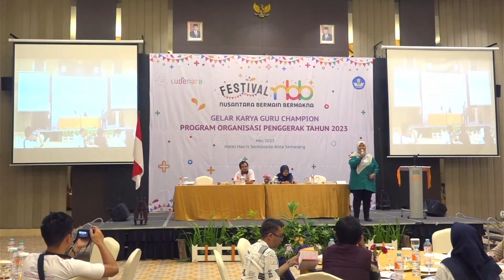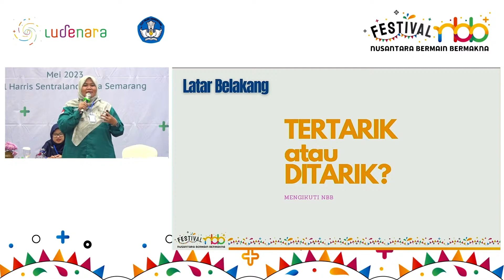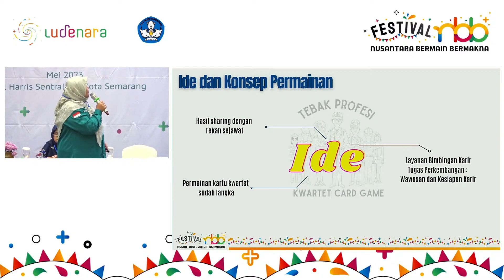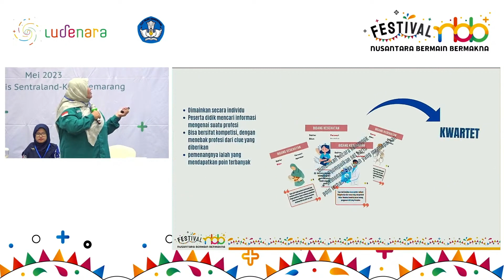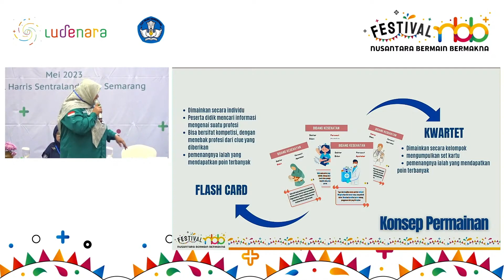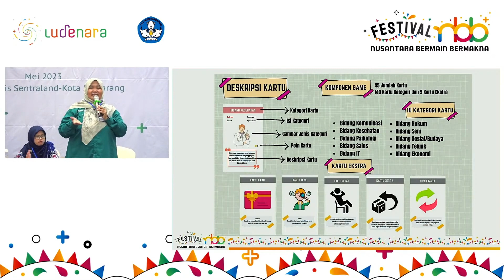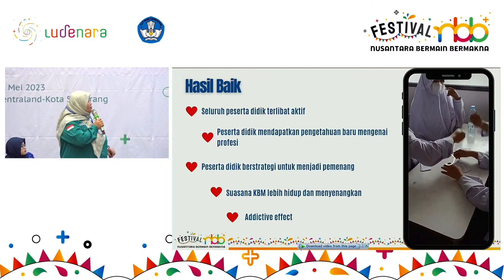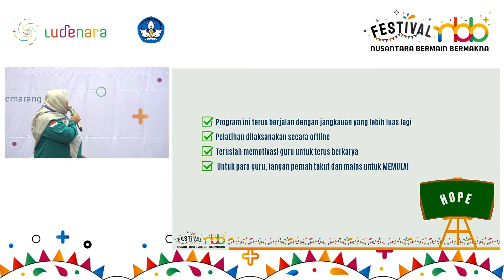Game Tebak Profesi Untuk Bimbingan dan Konseling SMP - Nessia Ulfa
Berikut adalah presentasi Nessia Ulfa guru dari SMP PGII 2 Bandung dalam Festival NBB tentang Game Tebak Profesinya untuk Bimbingan & Konseling